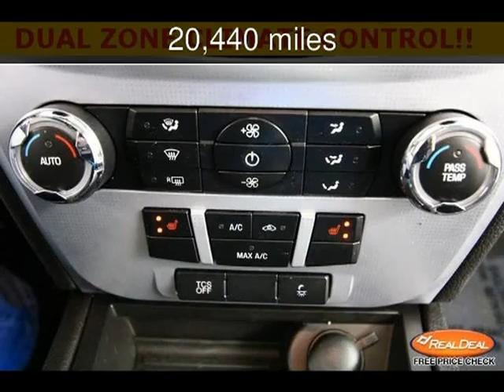2012 Ford Fusion SEL Used Cars - Kansas City,Missouri - 2013-11-08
See more details about this used car This 2012 Ford Fusion SEL with 20,440 miles is for sale at The KC Car Guy.